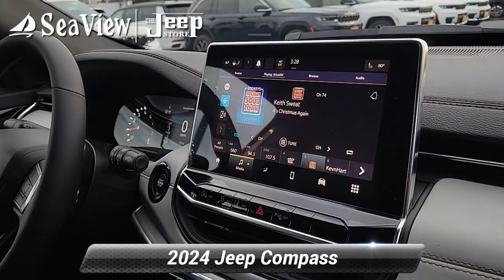New 2024 Jeep Compass Limited, Ocean Township, NJ J240279